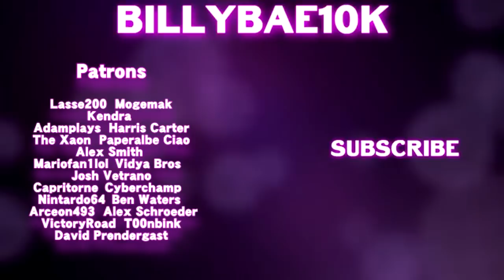Let's Play Super Smash Bros. Ultimate! Classic Mode [RICHTER]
♦ Shout out to my Patrons:
$20 Patrons:
Lasse200
Mogemak

$10 Patrons:
Kendra
AdamPlays

$5 Patrons:
Harris Carter ($6)
Paperalbe Ciao
The Xaon

$1 Patrons:
David Prendergast
Vidya Bros
Alex Schroeder
Cyberchamp
mariofan1lol
Josh Vetrano
Capritorne
Nintardo64
Ben Waters
Arceon493
VictoryRoad
T00nbink
Alex Smith